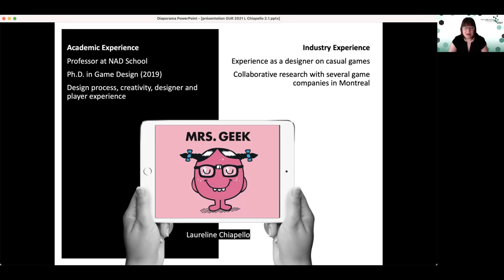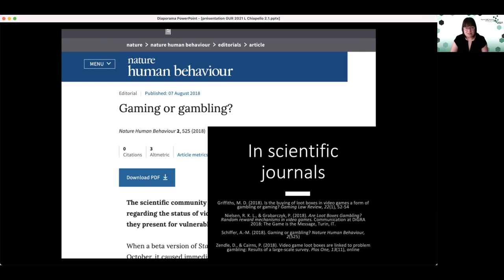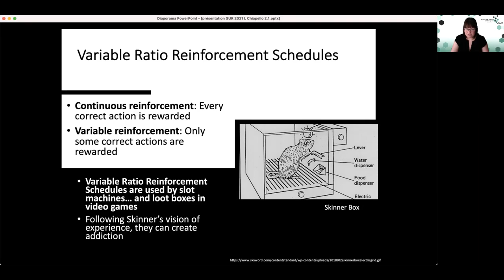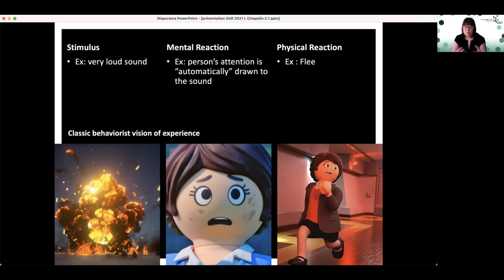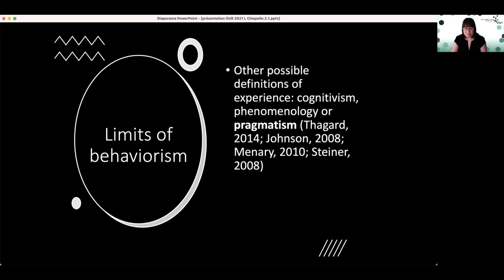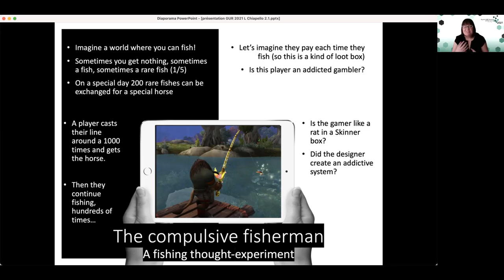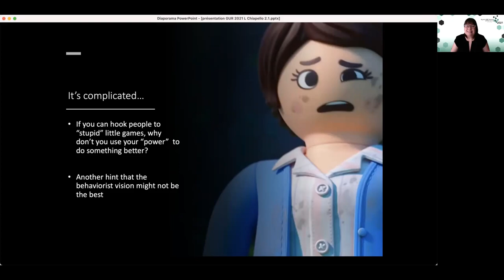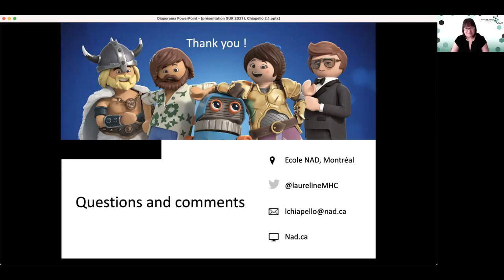Players are not lab rats! A retrospection on model concerning human experience | Laureline Chiapello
How do you define experience in “user experience”? In recent years, controversies about gambling helped raise awareness concerning video game user experience and put forward disciplines such as psychology and design.

However, when we look at which scientific theories are used to understand UX in games in the industry, the diversity and progress made in academia are not reflected. The vision of user experience tends to be oversimplified, sometimes using outdated philosophy. Most companies still mainly use the behaviorist “stimulus-response” model when envisioning their user experience. Using the case of the user’s experience of loot boxes, the talk will demonstrate how experience is almost invariably considered from a behaviorist point of view, using Skinner’s research on operant conditioning.

This presentation will show the limits of the behaviorist model, explain the evolution of theories, and suggest an alternative: the pragmatic model.

Speaker
Dr. Laureline Chiapello (UQAC - Université du Québec à Chicoutimi) is Professor of Game Design, Playability and Narrativity at the School of Digital Arts, Animation and Design (NAD-UQAC), Canada. She obtained her PhD in design from the University of Montreal, Canada. She is also a member of PRAXIS Lab, and regularly collaborates with video game studios. Her research focuses on the various practices of video game designers – their creative processes, knowledge, roles and training. She employs a pragmatist approach to design and creativity, in a transdisciplinary fashion. She is particularly interested in the philosophical underpinnings of game design theories.

About gamesUR​ Conference
Games User Research focuses on players’ psychology and their behavior via techniques such as playtesting, analytics, expert analysis, and others. Game User Researchers aim to help game developers deliver players the best gaming experience possible.